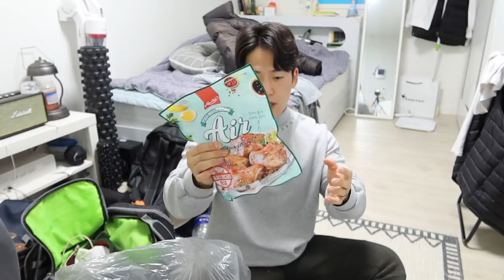3대 운동을 잘하려면 고반복도 필요합니다 | 랭킹닭컴 VIP!!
[Music | 음악]